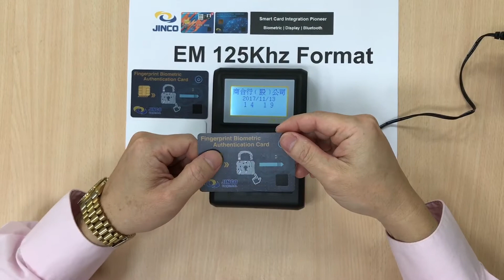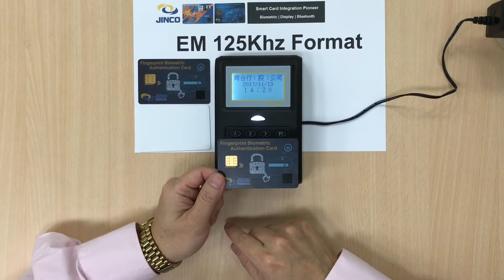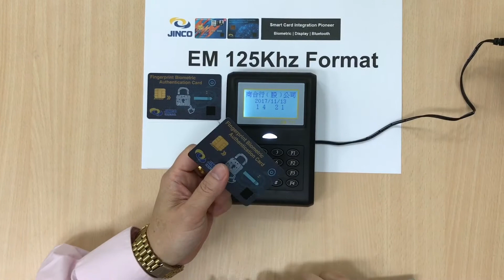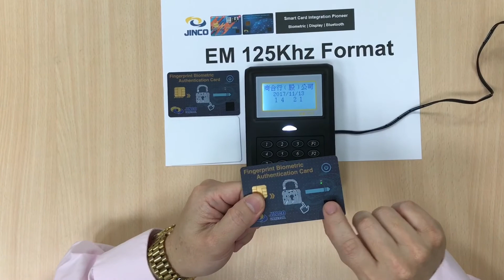World-First 125kHz(EM Format) Fingerprint Biometric Access Card by JINCO